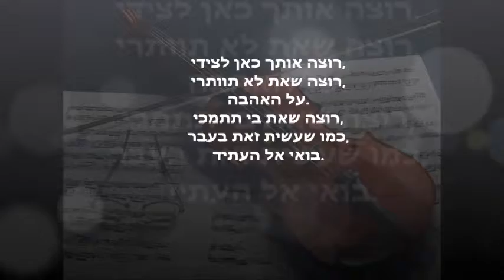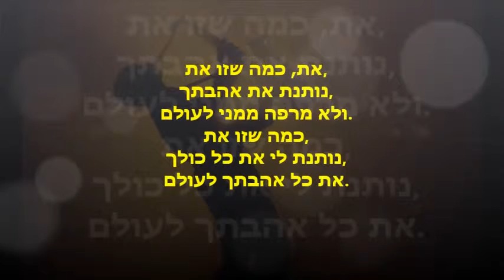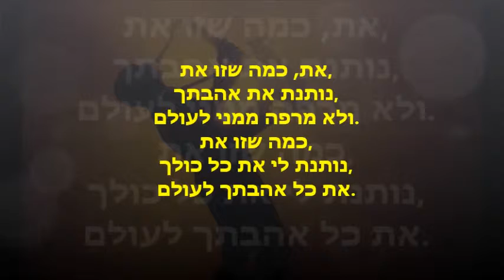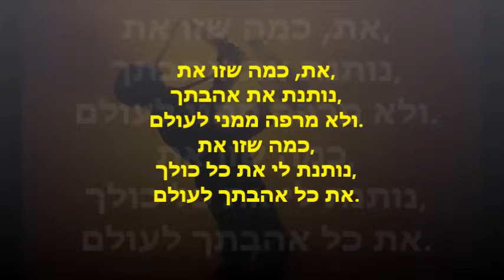משה פרץ שתיים בלילה נעימה קלידים שימי מוכתר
נעימה ב-korg pa800